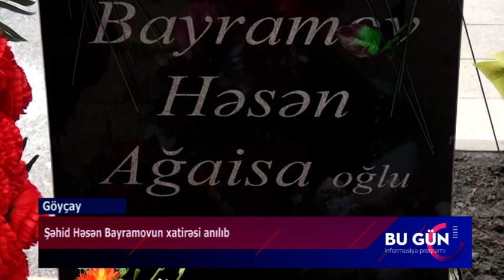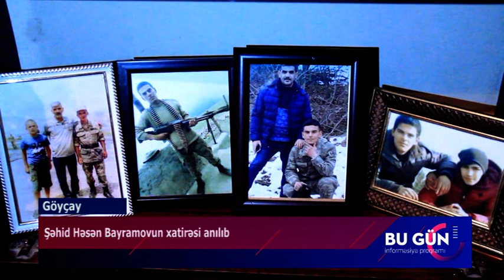Şəhid Həsən Bayramov Göyçay